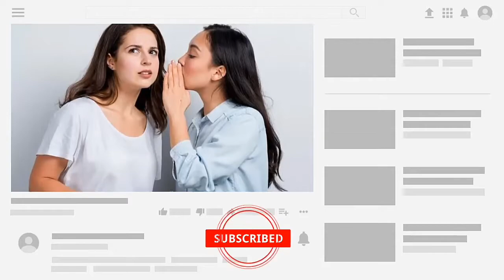#59 🔴 15 Interesting Facts About DORAEMON | डोरेमोन के बारे में 15 रोचक तथ्य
15 Interesting Facts About DORAEMON | डोरेमोन के बारे में 15 रोचक तथ्य | DORAEMON FACTS |

Hello Friends, Welcome to ꜰᴀᴄᴛ ᴏ ᴘᴇᴅɪᴀ..😊

I hope aapko yah video ᴀᴄᴄʜɪ lagi hogi.. 😍

Agar aapko acchi lagi ho toh ʟɪᴋᴇ ꜱʜᴀʀᴇ ᴀᴜʀ ᴄᴏᴍᴍᴇɴᴛ krde.. 🙏😇

Dosto iss channel par Aapko aese hi ᴅᴇꜱʜ ᴅᴜɴɪʏᴀ ki bohot sari ᴀᴍᴀᴢɪɴɢ aur ᴋɴᴏᴡʟᴇᴅɢᴇᴀʙʟᴇ videos dekhne ko milegi..🌍🤓

You will get ɴᴇᴡ ᴠɪᴅᴇᴏ Every ꜱᴀᴛᴜʀᴅᴀʏ..😉

Iss liye aap hamare Channel ko abhi ꜱᴜʙꜱᴄʀɪʙᴇ  karde..🔥🤗

⏬ ᴅɪꜱᴄʟᴀɪᴍᴇʀ ⏬
All information in this video is based on ɪɴᴛᴇʀɴᴇᴛ ᴅᴀᴛᴀ. This YouTube channel ᴅᴏᴇꜱ ɴᴏᴛ ᴄʟᴀɪᴍ on the ᴛʀᴜᴛʜ of the information provided. Some of the ᴘɪᴄᴛᴜʀᴇꜱ and ᴠɪᴅᴇᴏꜱ in this episode are only for ᴇ᥊ᴀᴍᴘʟᴇꜱ..

👉 ᴄᴏᴘʏʀɪɢʜᴛꜱ© 👈
❌ Don't ʀᴇ-ᴜᴘʟᴏᴀᴅ video without any ᴘᴇʀᴍɪꜱꜱɪᴏɴ ❌